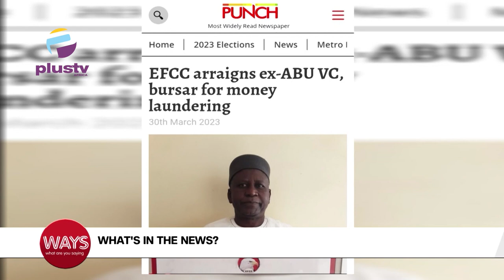Bad Parenting And Child Throwing Tantrums In Public | Davido Confirms His Marriage To Chioma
0:00 - National Doctors Day
2:53 - Bad Parenting
6:57 - Davido Confirms His Marriage To Chioma
8:56 - EFCC Arraigns Ex-ABU VC, Bursar For Money Laundering
10:20 - Black Chyna, Flaunts Natural Curves After Removing Silicone Implants